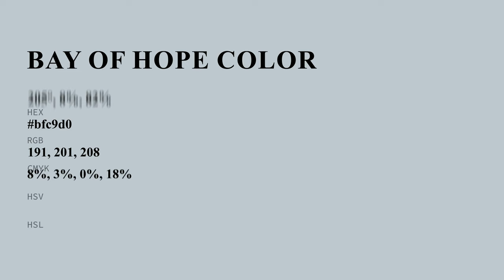Bay of Hope color bfc9d0 hex color - Blue color - Warm color bfc9d0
What color is Bay of Hope ? bfc9d0 hex color - Blue color - Warm color bfc9d0

Hex bfc9d0 Color Code is also known as Bay of Hope color.

Hex bfc9d0 Color code in RGB color code model is created after adding 74.90% red color, 78.82% green color and 81.57% blue color.
Hex bfc9d0 Color code in CMYK color (process color) code model is generated after subtraction of 8% cyan, 3% magenta, 0% yellow and 18% black.